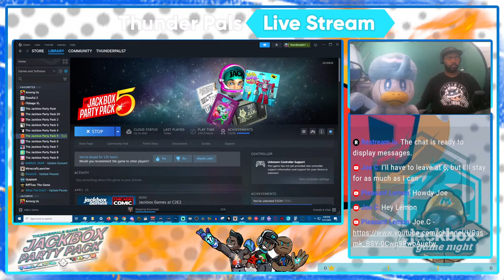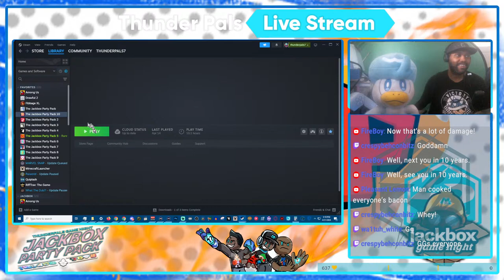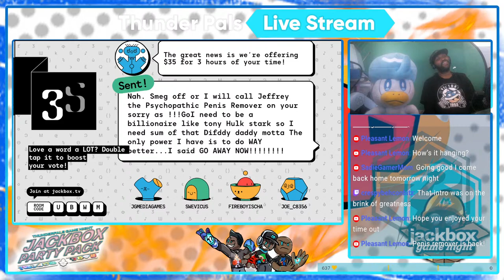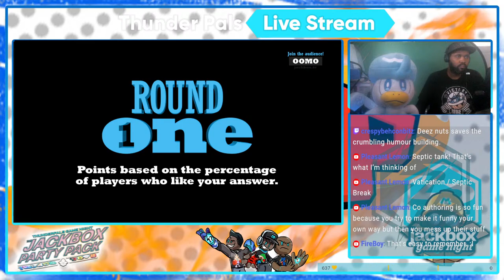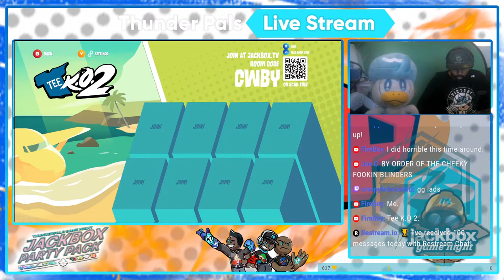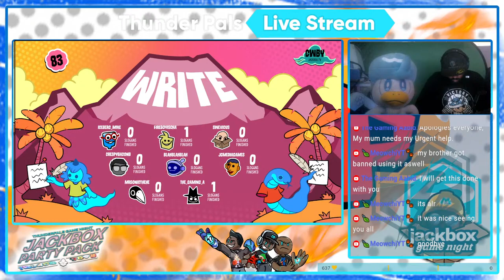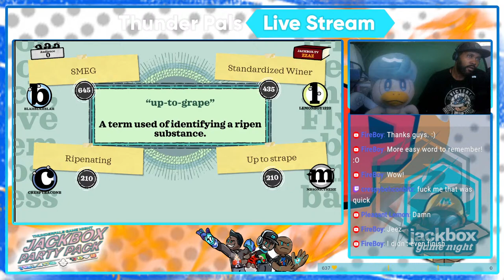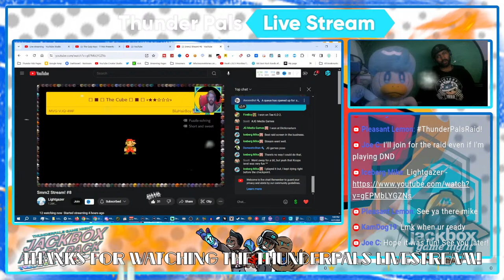The Quip Keys - T-Pals Presents: Jackbox Games - Part 128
• All games are free to play. It was bought so, you don't have to.

• In order to play goto on any web browser enabled device.
• If we ever play Rifftrax, we use to login to the game.
• Login with a Twitch Account. A phone, tablet, laptop, or computer will suffice.
• It takes less than a minute to make a Twitch Account(TA), if you don’t have one.

• Goto and please make a TA so you can play.
• TA’s are needed to help weed out undesirables, keeping games fun and respectful.
• We’re not family friendly but, we’re an extended family that uses their brain.
• We want players to try to be witty, don’t slur, don’t troll, and don’t be gross.

• We play five games starting with Mad Verse City.
• Loser’s Pick the next game according to the T-Pals Jackbox Restricted List.
• In addition to the JPP's, there are some Jackbox-Adjacent games known as "Pack 0."
• Ultimately, we wanna have fun, relax, and unwind from the week.

• Don't make the games and stream suck, wasting everyone's time.

You automatically earn points while watching the live streams and can redeem items during the live stream, by typing its command, to use and see them displayed on screen. Some of these have no effect depending on the game and who’s streaming. All of them have cooldowns to prevent spamming. Command List

Streams are PG-13,  so please, while it's cool to do light profanity but try to keep all comments appropriate for viewers of any age.  This includes but is not limited to:

Chat Rules:
1. Don't Mess With The Money Bag By Not Carrying Yourself In A Positive Manner.
2. Don't Post Degrading, Harassing, Or Violent Posts.
3. Don't Bully Others. It's Alright To Playfully Insult People But, NEVER To Make Someone Feel Bad.
4. Don't Post Offensive Material And/Or Language: Including Excessive Profanity, Racial Slurs, & Sexual Content/References.
5. Don't Spam And Be Respectful.
6. Don't Ask For Status Promotions In Public Forums(Mod, FOTS, Etc).
7. Don't Promote Non-ThunderPals Stuff.
8. Failure To Follow/Comply To The Rules May Result In Bans.
9. During a Maker Stream. Or Ask A Mod For Help, If You'd Like A Level To Be Played.
10. All Rules Are Subject To Change, Revision, & Updates At A Moments Notice.